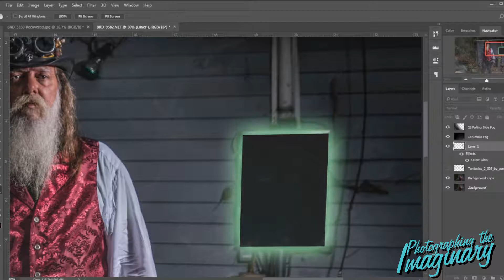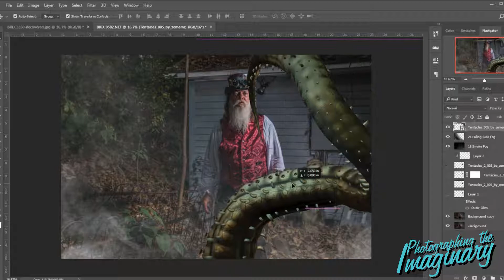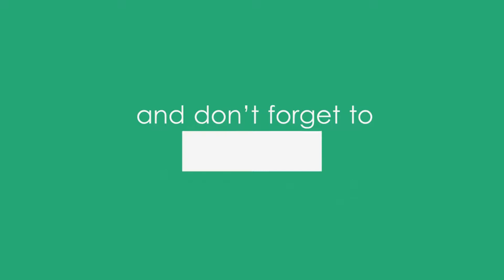Photographing the Imaginary: Halloween in the Catskills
Turn day to night, the normal into other-worldly, and change the weather in this week's Photographing the Imaginary!

Location: Blackthorne Resort, East Durnham NY
Photo and Editing: Babette Daniels Photography// Babs Who Takes Pictures